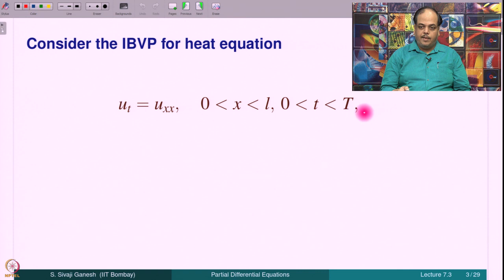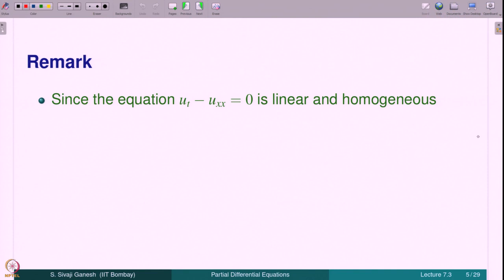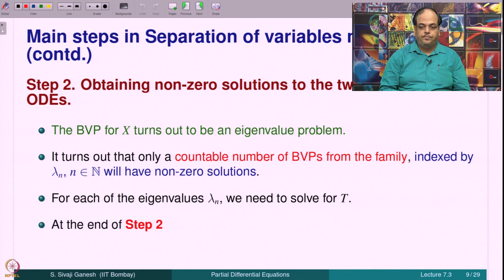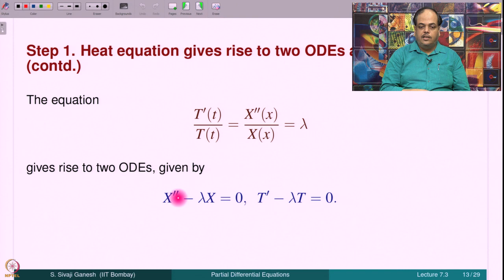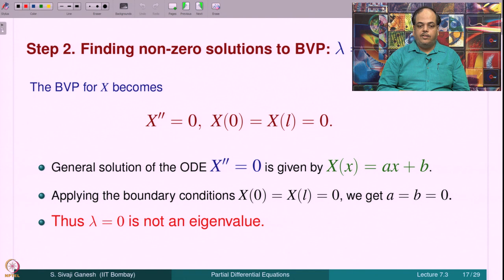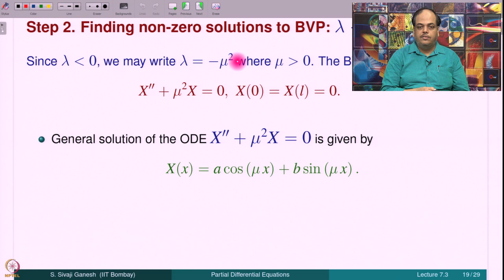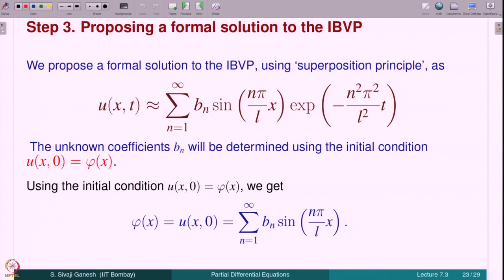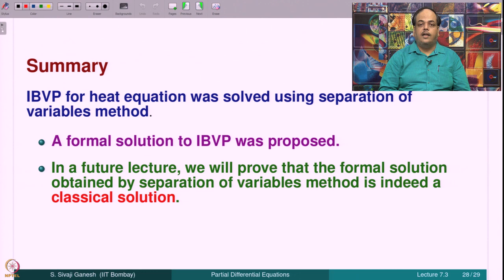Lecture 7.3: IBVP for Heat equation Subtitle: Method of Separation of Variables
In this lecture, the method of separation of variables for an initial-boundary value problem for the heat equation posed in a rectangle is explained.